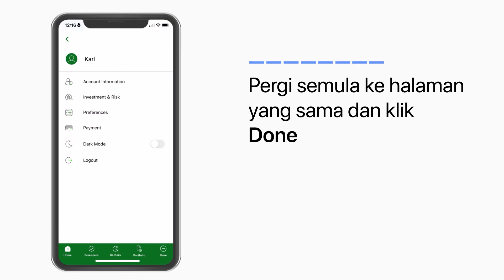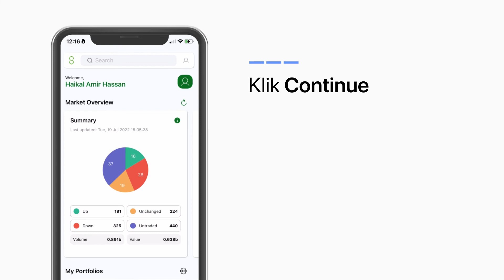Cara Menggunakan Aplikasi iSaham: Daftar Masuk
Cara mendaftar masuk aplikasi mudah alih iSaham melalui Telegram dan Facebook untuk menggunakan features dan tools dalam iSaham Screener.